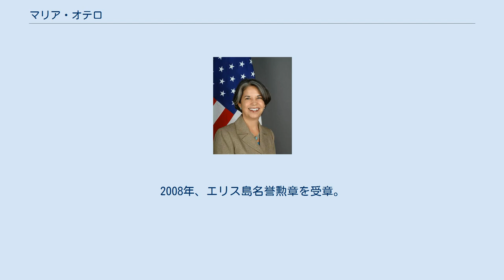マリア・オテロ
アメリカ合衆国国務次官（民主主義・地球規模問題担当）
マリア・オテロ マリア・オテロ（María Otero）は、アメリカ合衆国の実業家。
 ボリビアのラパスにて誕生。
12歳のときにアメリカに移住。
メリーランド大学にて文学修士号を取得。
ジョンズ・ホプキンス大学高等国際問題研究大学院にて国際関係論の修士号を取得。
ダートマス大学にて人文学の名誉博士号を取得。
1997年、高等国際問題研究大学院でマイクロファイナンスの非常勤教授に就任。
 1979年から1984年まで開発人口活動センターにて勤務。
1984年から1986年まで国際開発庁において、開発における女性の役割向上を目的としたラテンアメリカ担当のエコノミストとして勤務。
 1986年、マイクロファイナンスを扱う非営利組織アクシオン・インターナショナルに参加。
ホンジュラス担当融資部長を経て、1989年、新設されたワシントンD.C.事業所にて所長に就任。
2000年から2009年まで会長兼最高経営責任者。
中小企業や貧困者向けの融資について普及活動を行い、マイクロファイナンスを世界25ヶ国に展開した。
会長兼最高経営責任者に就任した当初は融資可能対象46万人、総資産2億7400万ドルであった規模を、在任9年間で融資可能対象370万人、総資産36億ドルにまで拡大させた。
継続維持が可能なマイクロファイナンスの普及について先導的役割を果たし、またマイクロファイナンスを通じて女性問題の解消や貧困の緩和を世界に向けて発信する活動も行った。
 2006年から2009年まで国連顧問（包括金融部門担当）。
2009年8月、国務次官（民主主義・地球規模問題担当）に就任。
民主化や人権、労働、環境、海洋、健康科学、人口、難民、移民、人身売買などの世界的問題に対してアメリカの外交政策を監督、調整する役割を担った。
彼女はまた、チベット問題特別調整官も務めた。
 2005年10月、雑誌ニューズウィークは「アメリカで最も影響力のある女性20人」としてオテロを挙げた。
2007年、雑誌ヒスパニック・ビジネス・マガジンは「2007年の精鋭女性」としてオテロを挙げた。
同じく2007年、ノートルダム大学はオテロに「ラテンアメリカ功労賞」を授与。
2008年、エリス島名誉勲章を受章。